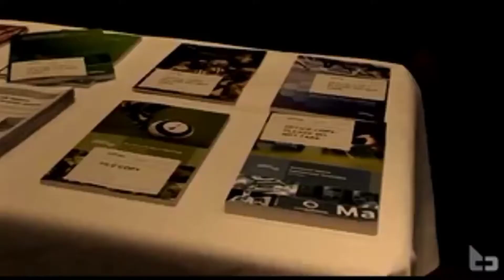Sport and Responsibility Summit 2011